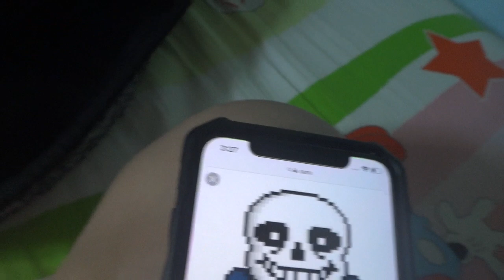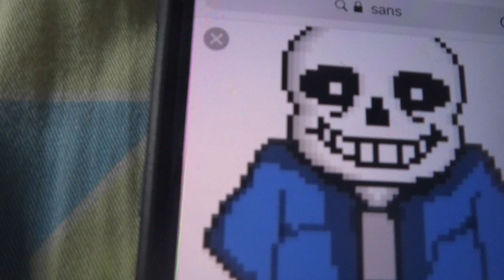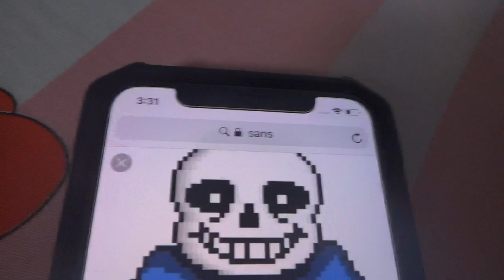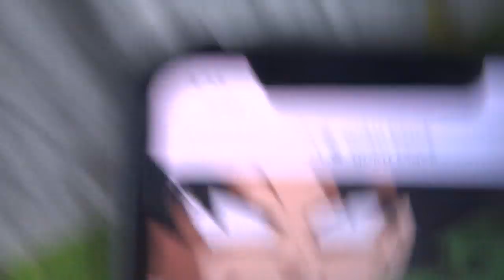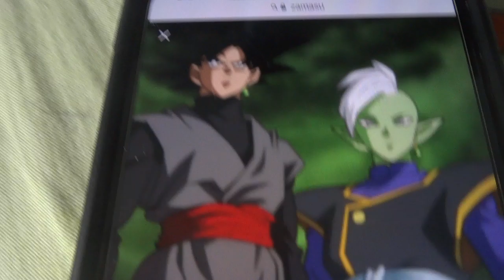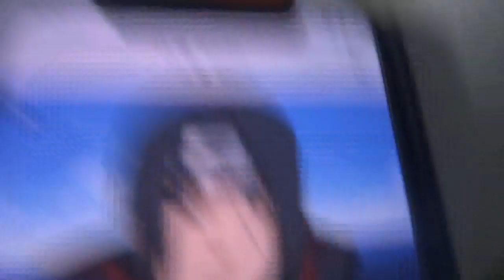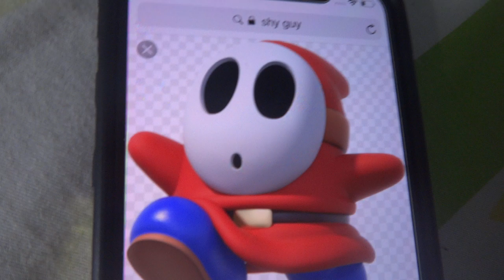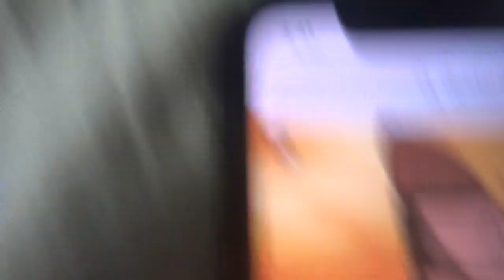Top Adventure Unite! Part 63: THE FIGHTDOWN! Part 1: Eliminations Rises!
Goofs: 1. Actor and soundboard goofs. NOTE: REST OF THE SERIES MOVED TO NETBROMANSTF (CONSIDER THOSE REUPLOADS)!